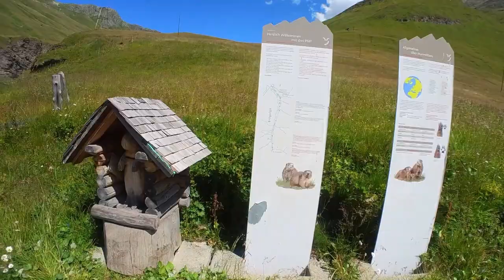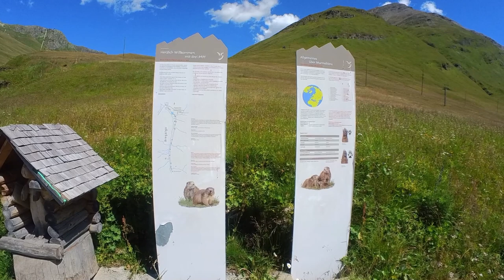Drei Täler an einem Tag - Kurztrip ins Avers - Teil 1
Madristal, Bergalgatal, Val di Lei - so heissen drei wunderschöne und praktisch nebeneinander liegenden Täler in Graubündens Grenzgebiet zu Italien. Die ehemaligen Freistehplätze kosten nun allesamt 25 Franken für eine Übernachtung via Parknsleep und bieten mehr oder weniger fürs Geld. Unser eigentliches Ziel heisst jedoch Radfahren mit Hund in grossartiger Landschaft...

Vielen Dank für's Werbung schauen - das freut die Reisekasse.
Wir freuen uns auch über eure Unterstützung bei der Anschaffung neuer Geräte

Videoschnitt mit Solarenergie von:
Sunfolder Solartasche 120WP
und
Ecoflow River Max

Verwendete Kameras:
Sony RX10 III